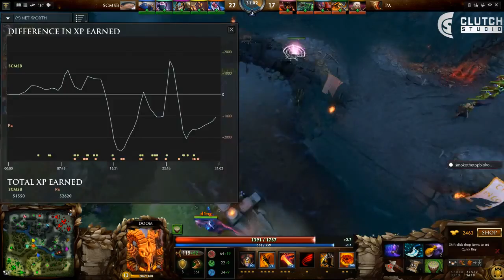AUS DOTA | Pauling 4head Vs. Salt Can't Melt Steel Beams | Cybergamer AU Pt2